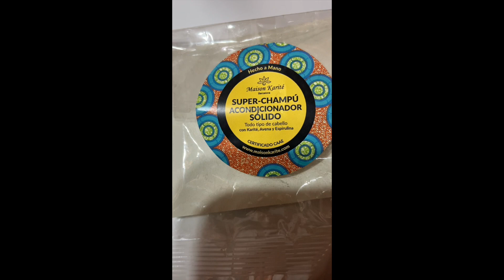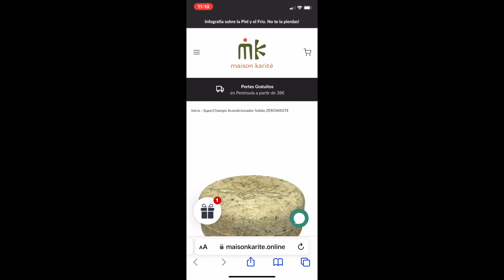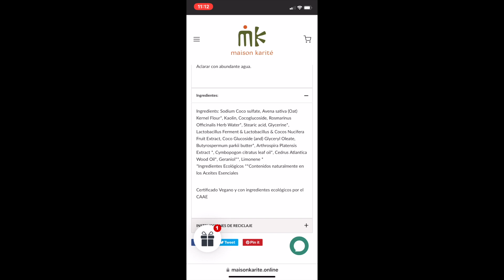Probando champú sólido | Día 10 Vlogmas 2022 || Magalí Moon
Alucinada he quedado del resultado del champú y acondicionador en pastilla que os muestro. Es de Maison Karité.

Audible. Audiolibros gratis durante tres meses

Aquí puedes ver algunos productos que suelo recomendar en mis vídeos:

Mi otro canal @gloriaencasa

Aquí audio-leo libros
Aquí veo pelis y series: